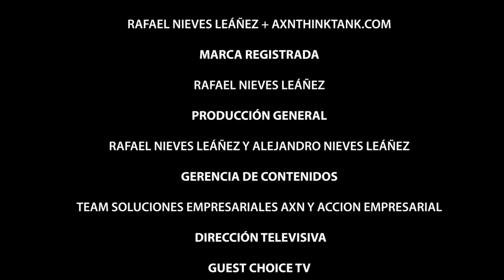FINANZAS PARA TODOS GERENCIA PARA TODOS MANAGEMENT FOR EVERYONE RAFAEL NIEVES